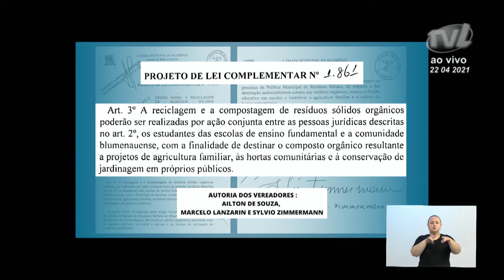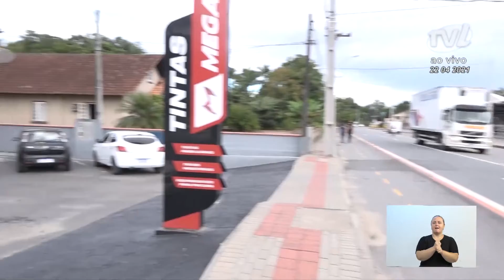Pronunciamento Vereador Ito de Souza - 22/04/2021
O vereador Ito de Souza (PL) apresentou um vídeo sobre o programa de compostagem desenvolvido em Florianópolis e instituído por lei municipal. Explicou que na época foi conhecer o programa e que apresentou projeto de lei similar, tendo sido aprovado e transformado em lei também em Blumenau. Ressaltou porém que em Blumenau a lei precisa sair do papel e que o programa de compostagem representa economia na coleta e no transporte do lixo orgânico para o Município, assinalando que alguns produtos, como restos de madeira podem ser reaproveitados para a lenha e que outros resíduos podem ser transformados em adubo. Convidou a Comissão de Meio Ambiente da Câmara para acompanhá-lo em uma reunião que pretende marcar com a Secretaria Municipal de Meio Ambiente para tratar do tema. Apresentou um vídeo também sobre a empresa Mega Tintas, a quem entregou uma moção de louvor pelos 25 anos de fundação.  Disse que a moção é um reconhecimento à história e à contribuição da empresa para a economia da cidade. Destacou que a Mega Tintas é a quinta representante das Tintas Renner no Brasil.